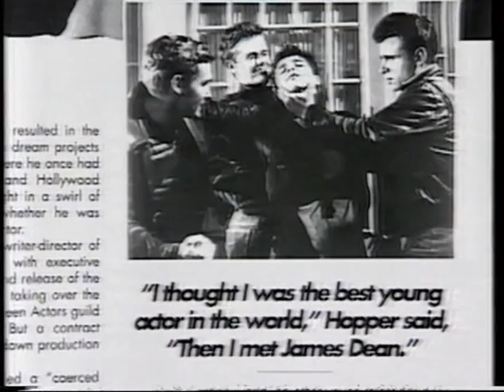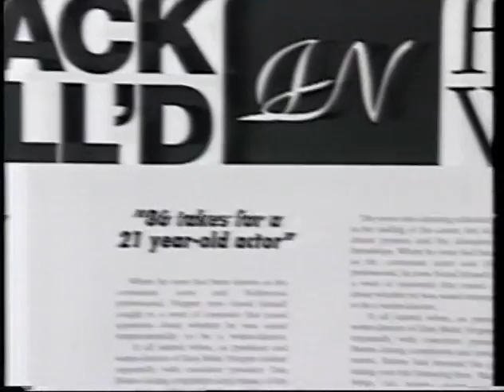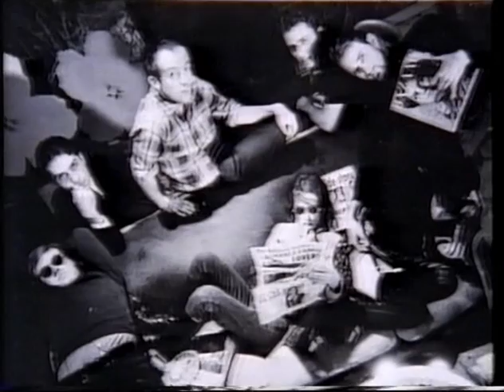Dennis Hopper Documentary - Part 2